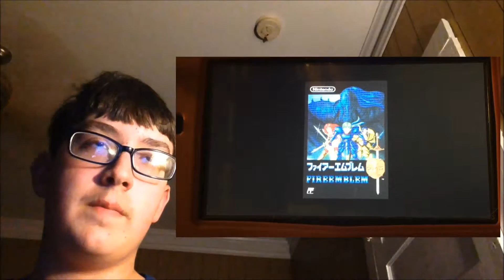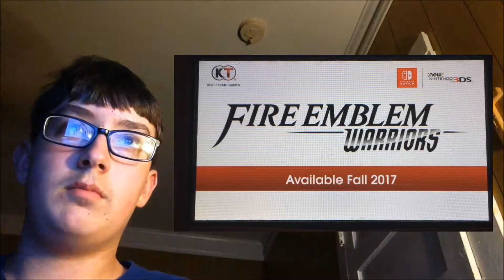Coverage of the Fire Emblem Direct 1.18.2017 ● Day 588—Jan. 18, 2017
Because of some unexpected births in the family, let's cover the Fire Emblem Direct today!

♪ • “God Rest You Merry, Gentlemen” (Winter Concert) performed by the 2016-17 WHS Concert Band
♪ • “Fire” (TOB ACC) performed by the 2016-17 BTHS Marching Dragons

Other Links:

Today's LP~ No LP came out today.